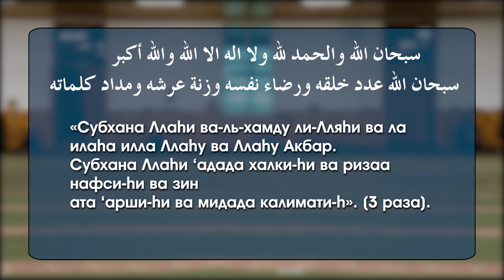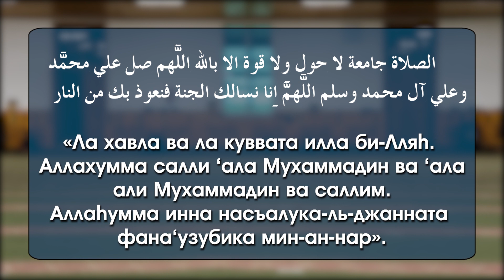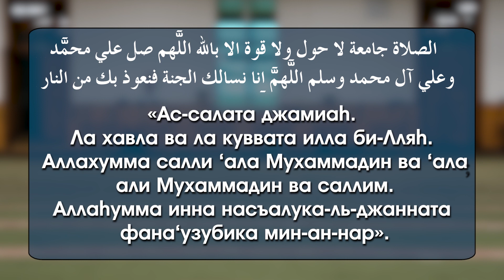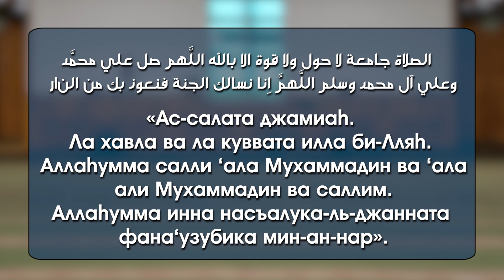Таравих-намаз. Порядок совершения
Таравих намаз - это желательный намаз (намаз-сунна), совершаемый в течение месяца Рамадан после обязательного ночного намаза. Его начинают совершать с 1-й ночи и завершают в последнюю ночь поста.

Таравих намаз предпочтительно совершать коллективно в мечети, если же нет такой возможности, то дома, вместе с семьей, соседями. В крайнем случае, его можно совершить и индивидуально.

Обычно Таравих намаз совершают восемь ракаатов: четыре намаза по два ракаата, но лучше выполнить двадцать ракаатов, то есть десять намазов. Пророк Мухаммад (мир ему и благословение Аллаха) совершал как двадцать ракаатов, так и восемь ракаатов.

По окончании намаза-таравих, совершают три ракаата намаза-витру (вначале двухракаатный намаз, затем одноракаатный).

Порядок совершения таравих-намаза

Как было отмечено выше, таравих-намаз состоит из четырех или десяти двухракаатных намазов и молитв, читаемых между этими намазами (до и после них). Эти молитвы приведены ниже.

1.После совершения обязательного ночного намаза и намаза-сунны ратибата, читается дуа (мольба) №1.

2. Совершается первый таравих-намаз (2 ракаата).

3. Читается дуа №1.

4. Совершается второй таравих-намаз (2 ракаата).

5. Читается дуа №2 и дуа №1.

6. Совершается третий таравих-намаз (2 ракаата).

7. Читается дуа №1.

8. Совершается четвертый таравих-намаз (2 ракаата).

9. Читается дуа №2 и дуа №1.

10. Совершается двухракаатный намаз-витру.

11. Читается дуа №1.

12. Совершается одноракаатный намаз-витру.

13. Читается дуа №3.

Молитвы, читаемые между намазами-таравих

Дуа №1: «Ла хавла ва ла куввата илла би-Ллях. Аллахумма салли ʻала Мухаммадин ва ʻала али Мухаммадин ва саллим. Аллахумма инна насъалука-ль-джанната фанаʻузубика мин-ан-нар».

لا حول ولا قوة الا بالله اللهم صل علي محمد وعلي آل محمد وسلم اللهم انا نسالك الجنة فنعوذ بك من النار

Дуа №2: «Субхана Ллахи ва-ль-хамду ли-Лляхи ва ла илаха илла Ллаху ва Ллаху Акбар. Субхана Ллахи ʻадада халки-Хи ва ризаа нафси-Хи ва зината ʻарши-Хи ва мидада калимати-Х». (3 раза).

سبحان الله والحمد لله ولا اله الا الله والله أكبر سبحان الله عدد خلقه ورضاء نفسه وزنة عرشه ومداد كلماته

Дуа №3: «Субхана-ль-Малики-ль-Куддус (2 раза). Субхана-Ллах-иль-Малик-иль-Куддус, Суббухун Куддусун Раббу-ль-малаикати ва-p-pyx. Субхана ман таʻаззаза би-ль-кудрати ва-ль-бакаъ ва каххарль-ʻибада би-ль-мавти ва-ль-фанаъ. Субхана Раббика рабби-ль-ʻиззати ʻамма ясифун ва саламун ʻала-ль-мурсалина валь-хамду ли-Лляхи Рабби-ль-ʻаламин».

سبحان الملك القدوس سبحان الملك القدوس سبحان الله الملك القدوس سبوح قدوس رب الملائكة والروح سبحان من تعزز بالقدرة والبقاء وقهر العباد بالموت والفناء سبحان ربك رب العزة عما يصفون وسلام علي المرسلين والحمد لله رب العالمين

Все эти мольбы читаются всеми молящимися вслух.

В завершении читается следующее дуа:

«Аллахумма инни аʻузу би-риза-Ка мин сахатика ва би-муʻафати-Ка мин ʻукубати-Ка ва би-Ка мин-Ка ля ухси санаъан ʻаляй-Ка Анта кама аснайта ʻаля нафси-Ка».

اللهم اني اعوذ برضاك من سخطك وبمعافاتك من عقوبتك وبك منك لا احصي ثناء عليك أنت كما أثنيت علي نفسك